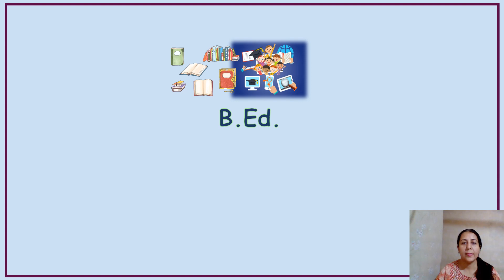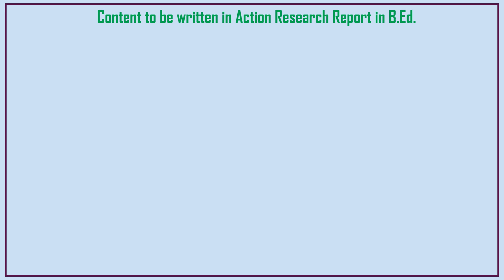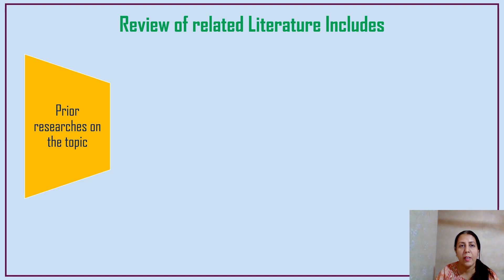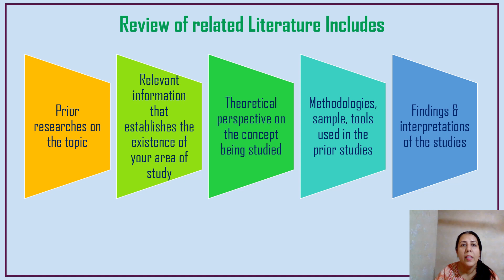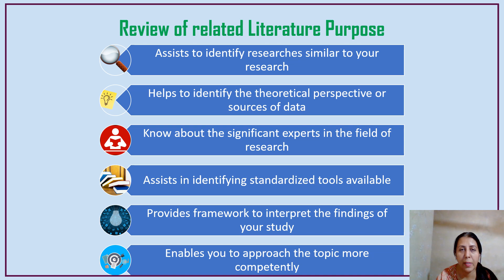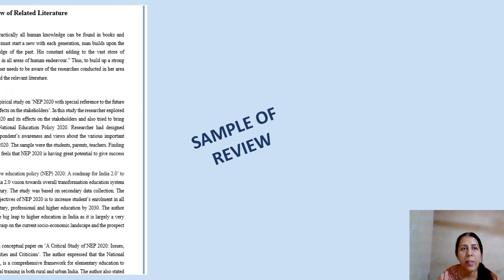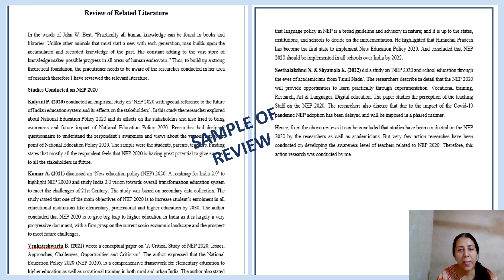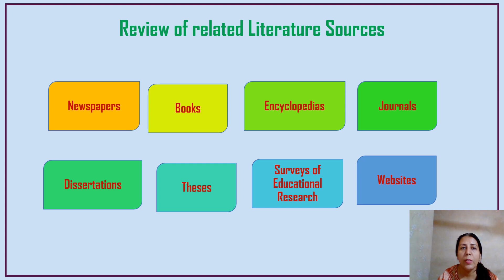Review of related Literature in Action Research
This video shares the details about 'Action Research; Review of related Literature